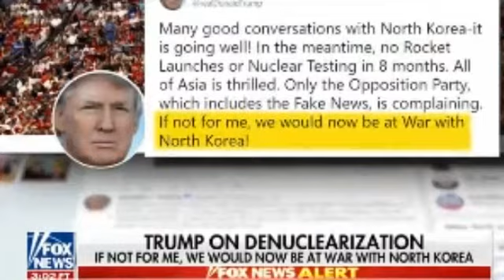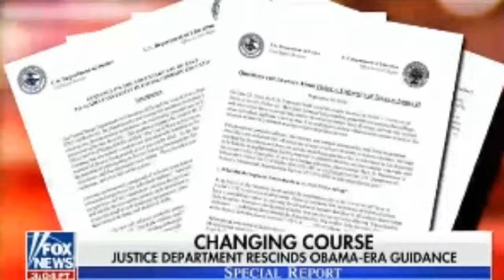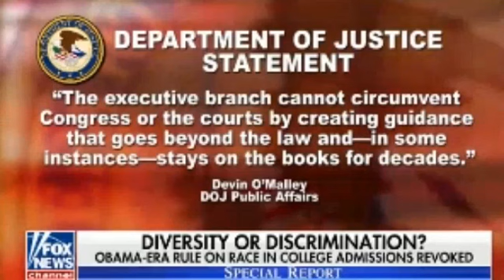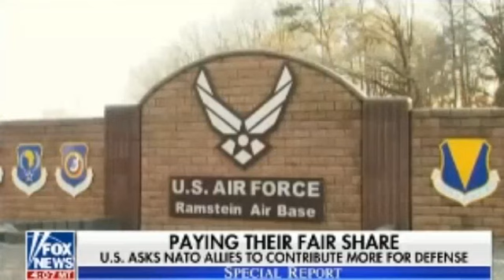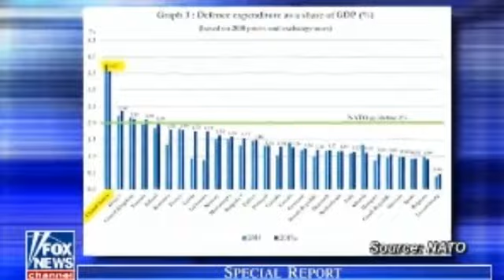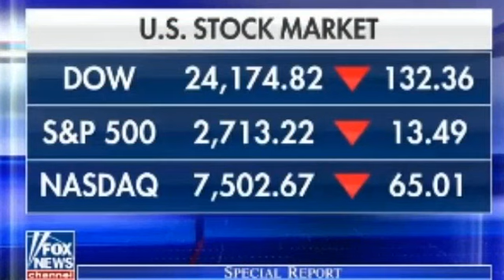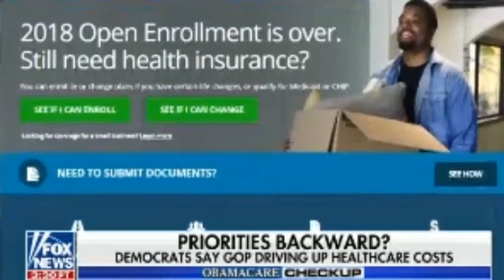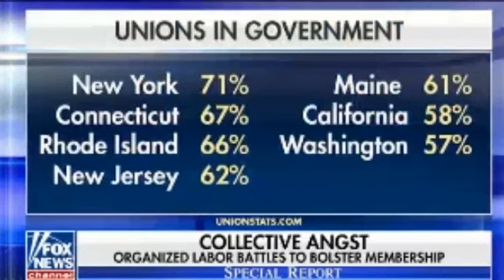6PM Special Report w/ Bret Baier 03/07/18 | Fox news | July 03, 2018